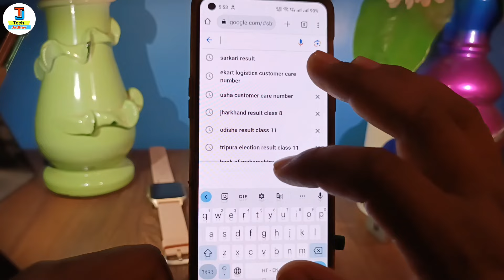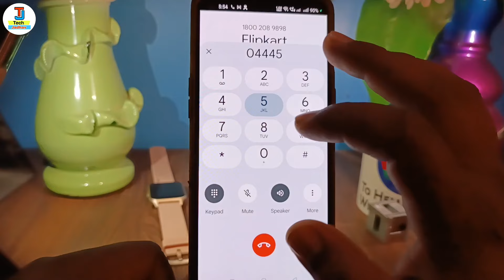Ekart logistics Customer care Number | ekart ka contact number kya hai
in this video i have discussed about ekart logistics customer care support number kya hai

TOPIC DISCUSSED 👇👇
ekart customer care number
how to contact ekart
flipkart order late
flipkart delivery problem